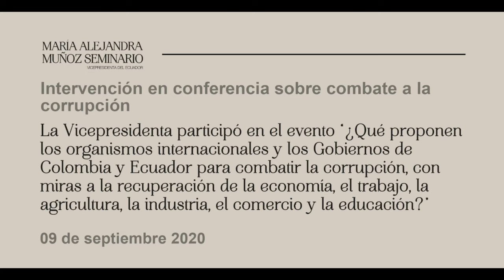09 de septiembre – Conferencia "Combate a la Corrupción"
La Vicepresidenta participó en el evento “¿Qué proponen los organismos internacionales y los Gobiernos de Colombia y Ecuador para combatir la corrupción, con miras a la recuperación de la economía, el trabajo, la agricultura, la industria, el comercio y la educación?”